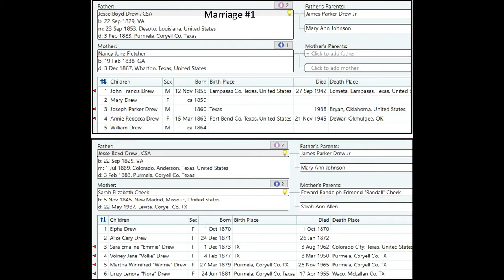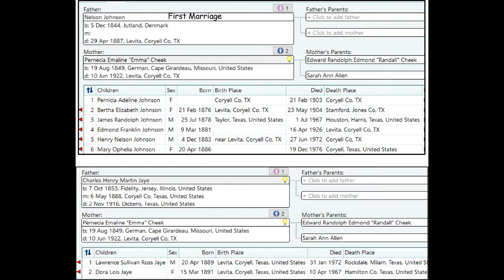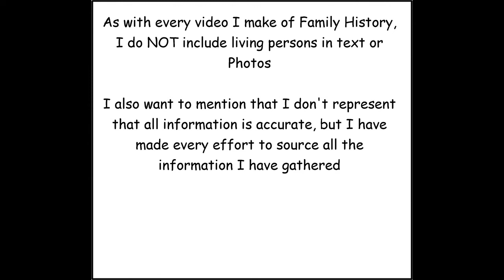Cheek & Drew Family History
Family History
Pause to read data